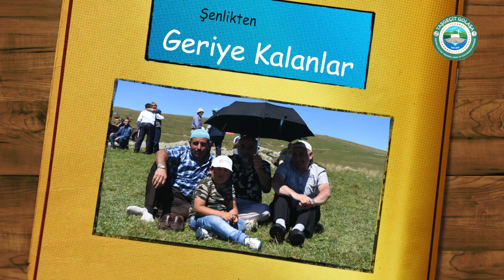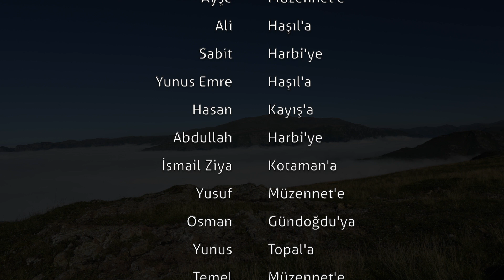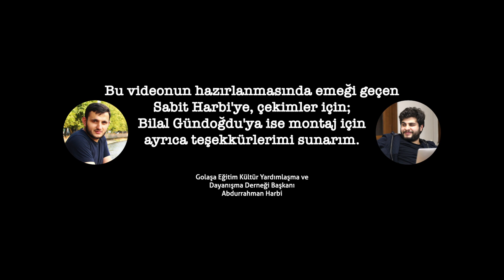Golaşa (Taşgeçit) Köyü 1. Geleneksel Yayla Şenlikleri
Taşgeçit (Golaşa) Köyü, Araklı’nın en kalabalık köylerinden bir tanesi. Yurt içi ve yurt dışındaki köylülerle birlikte nüfus 12 bine ulaşıyor.

Köyün, sadece doğal güzellikleri değil tarihi ve kültürel zenginlikleri de bulunmakta. Tüm bunlara rağmen bugüne kadar köyümüzde herhangi bir sosyal faaliyet yapılamamaktaydı.

Bu ihtiyacın giderilmesi amacıyla Derneğimiz, Geleneksel Yayla Şenlikleri’ni başlattı.